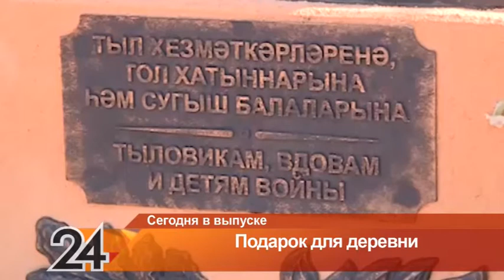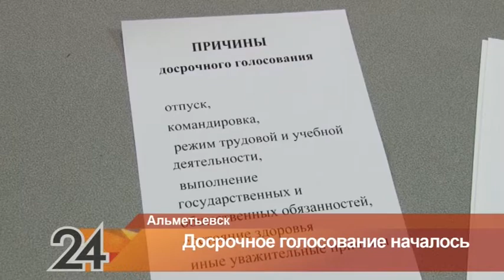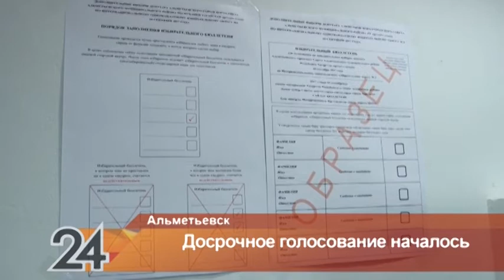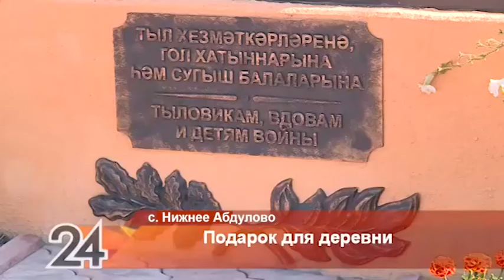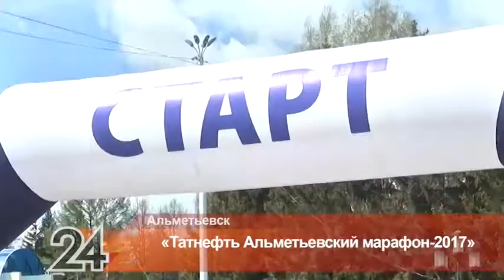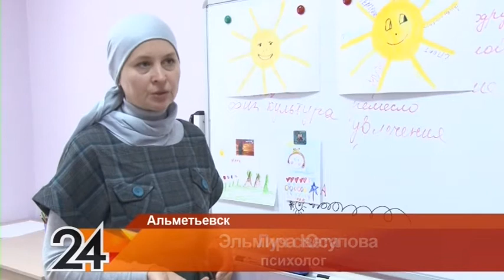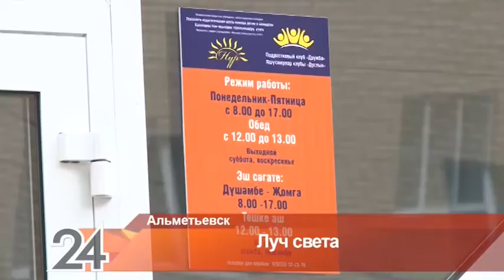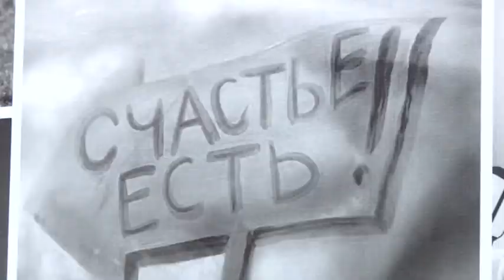Новости Альметьевска эфир от 31 августа 2017 года